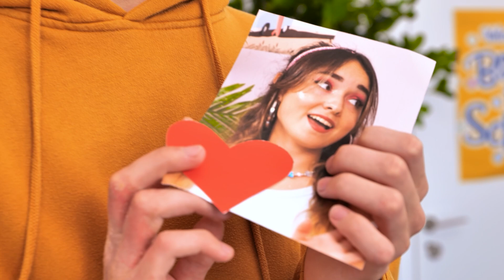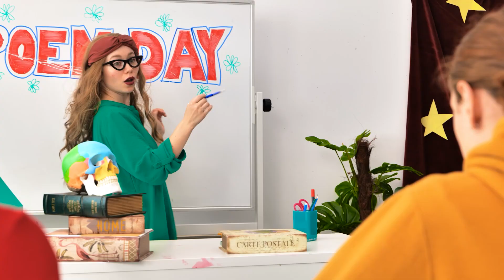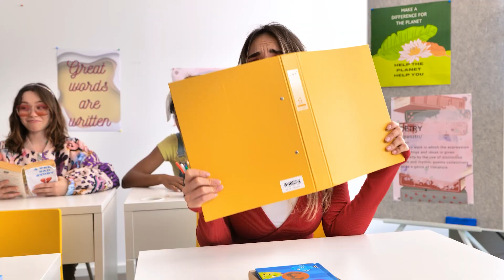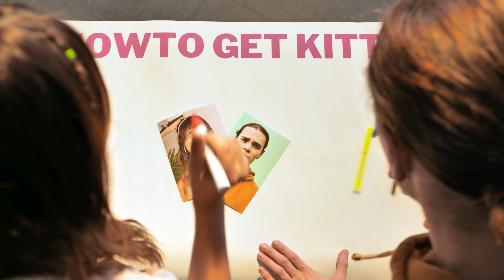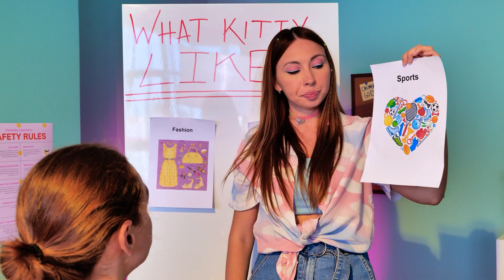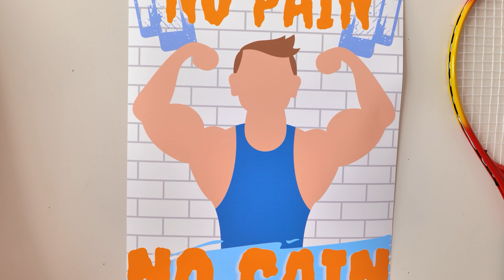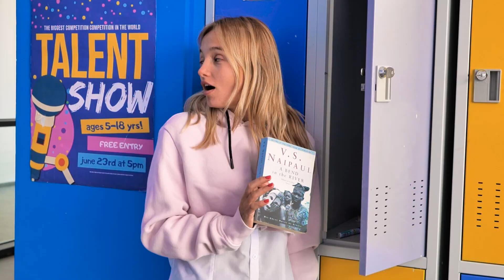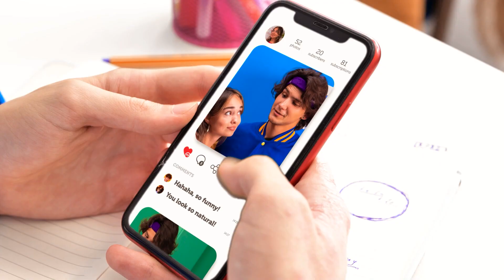How to Find TRUE LOVE 😳 Boyfriend vs Best Friend | Love Story by R-Teens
Boyfriend vs Best Friend 😳 How to Find TRUE LOVE | Love Story by R-Teens

🎥 Get ready for an exciting and hilarious adventure! Join Tom as he sets out on a mission to win the heart of his crush, Kitty. 🚀 With the help of his best friend, Casey, Tom goes through a series of funny and unexpected moments 😄😮 as he tries to capture Kitty's attention. From extreme makeovers  to crazy twists, this video will keep you laughing and cheering for Tom's romantic journey. 🤣❤️ Buckle up and get ready for a fun-filled joyride you won't want to miss! 🎢🎉